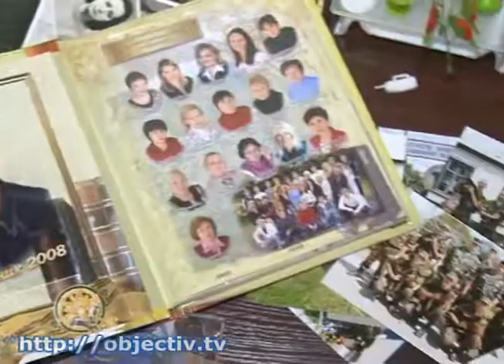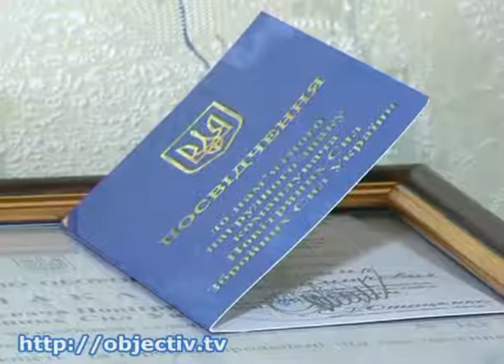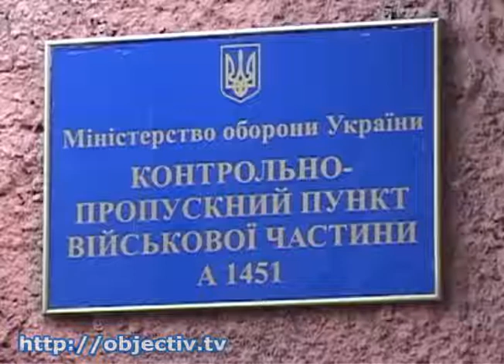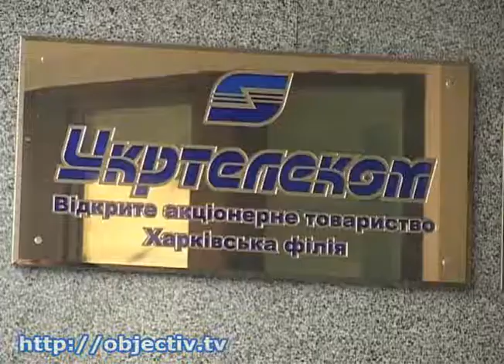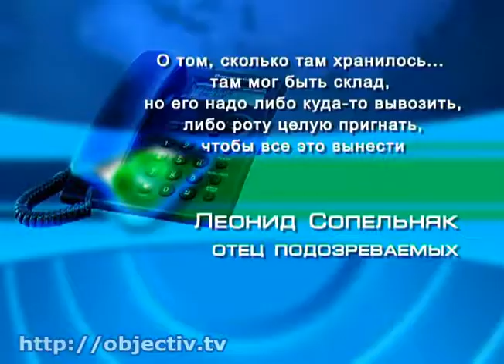В гибели солдата родители усматривают знаки судьбы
- Он бросил университет, чтобы служить в армии. В гибели солдата Владимира Березюка его родители усматривают знаки судьбы - Харьковским военным, которые отбивали атаку на караул воинской части, вручили государственные награды. Начальник караула Олег Гурин и солдат-срочник Игорь Шило удостоены ордена «За мужество» III степени. Такую же награду за своего сына получили родные Владимира Березюка, который погиб от рук налетчиков